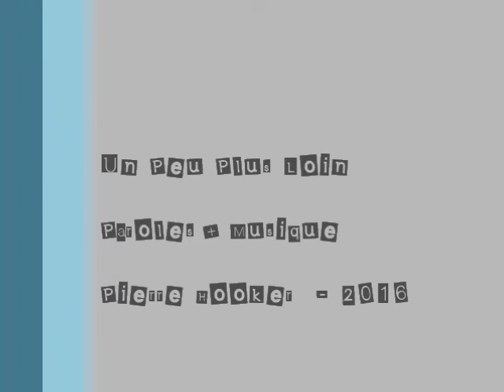Un peu plus loin Pierre Hooker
Un peu plus loin (paroles&musique Pierre Hooker) par Pierre Hooker septembre 2016